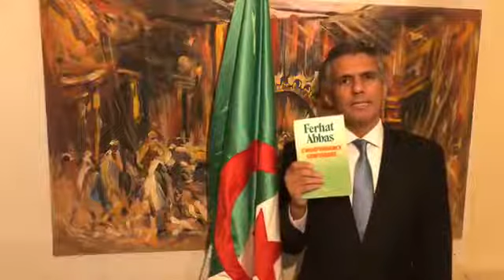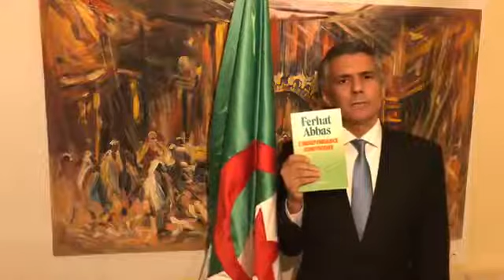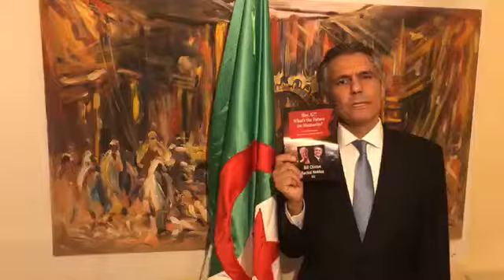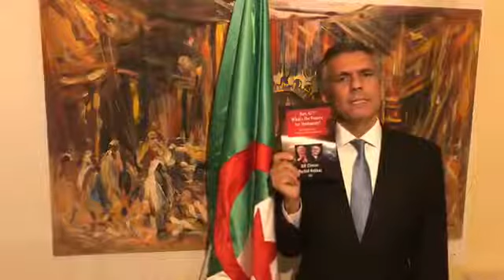مفاجاة رشيد نكاز, يوجه رساله للشعب الجزائري RACHID NEKKAZ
مفاجاة رشيد نكاز اليوم ظهور ابنه يتحدث باللغة الانجليزية و يوجه رساله للشعب الجزائري RACHID NEKKAZ